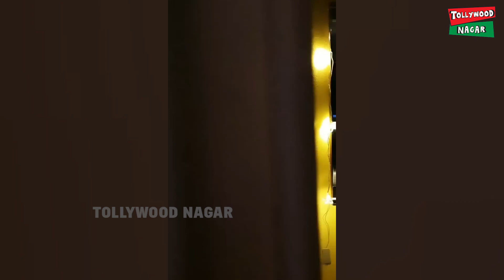ప్రగతి ఆంటీ దీపావళి సెలెబ్రేషన్స్ వీడియో | Actress Pragathi SUPERB Looks😍 | Pragathi Video | TN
Hey guys!